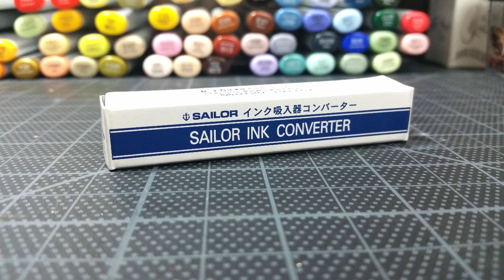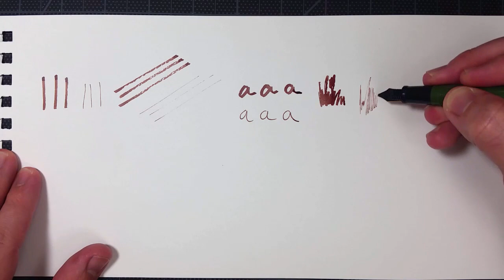Awesome Sketching Pen – Sailor Fude Fountain Pen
I made a video showing off one of my new favorite pens, the Sailor Fude Mannen Fountain Pen.  I received it as a birthday gift, and it's becoming one of my favorite sketch/urban sketch tools!

To check the pen out yourself, click on the following link:

Sailor Fude Mannen Fountain Pen